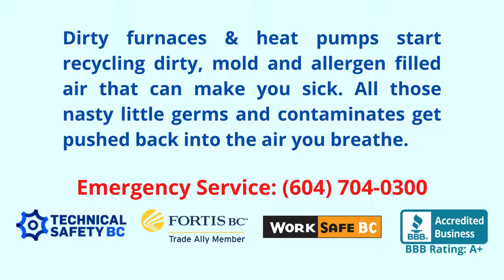Can a dirty furnace make you sick?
Dirty furnaces & heat pumps start recycling dirty, mold and allergen filled air that can make you sick. All those nasty little germs and contaminates get pushed back into the air you breathe.